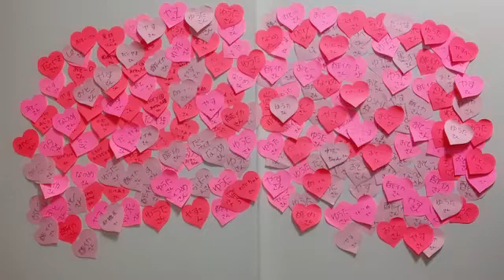2022年03月30日 20時33分08秒 髙橋 彩音（AKB48 チーム８）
Team8埼玉県代表&Team4→田口TeamK